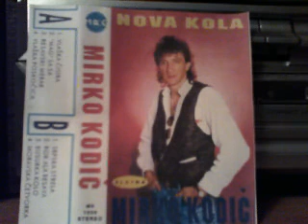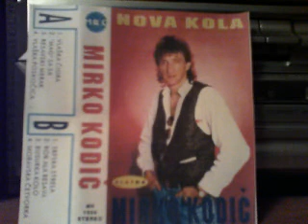Mirko Kodic Rok ala Resava 1997